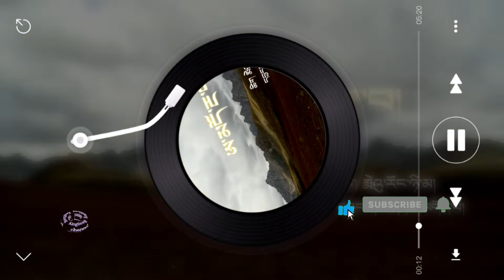Tibetan Folk music 藏歌 เพลงทิเบต | 140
สวัสดีค่ะ  你好
ฝากช่อง @Kingthong channel  เป็นช่องที่ทำคลิปเกี่ยวกับหนุ่มทิเบต (Tibetan)
สาวทิเบต  หนุ่มจีน  คลิปเพลงทิเบต  เขตปกครองตนเองทิเบต มณฑลเสฉวน
กด share
ให้ด้วยนะค่ะ  เพื่อเป็นกำลังใจในการทำคลิป จะได้ไม่ผลาดคลิปต่อไป
              ขอบคุณค่ะ  謝謝I